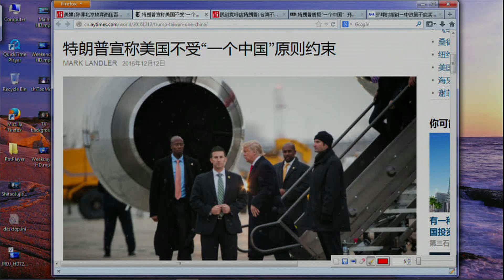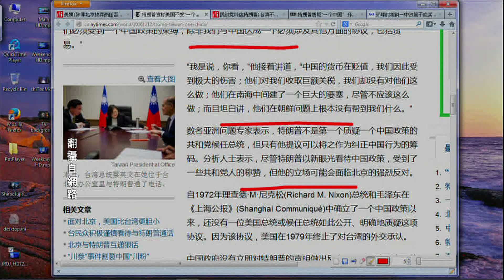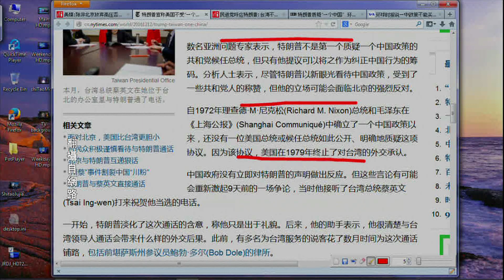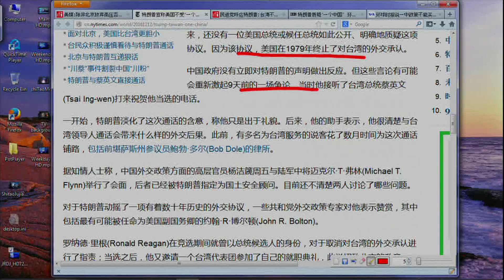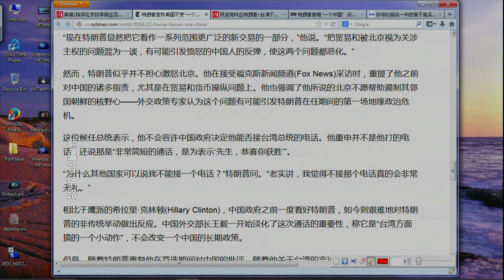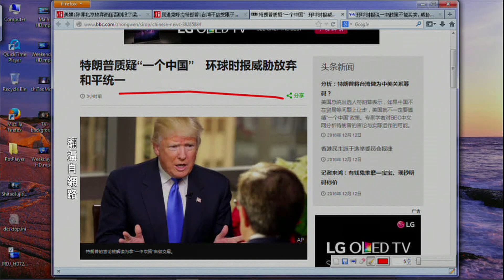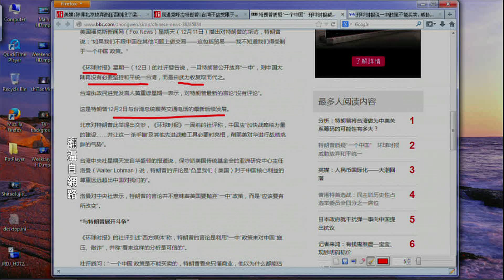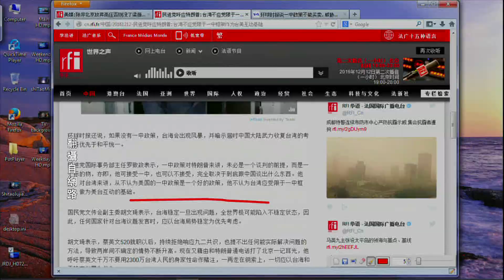《今日点击》川普不接受“一中”原则约束 《环时》威胁杀中国人“ 解放台湾”（2106/12/12）